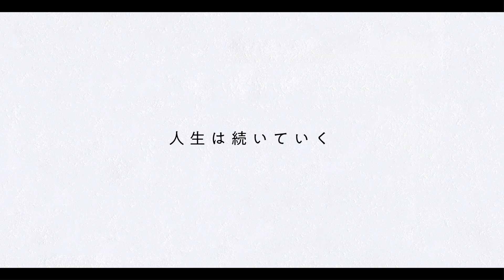黒羽麻璃央×穂志もえか 映画『生きててごめんなさい』予告編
主演：黒羽麻璃央（ミュージカル「刀剣乱舞」）x共演：穂志もえか（『少女邂逅』『街の上で』）×プロデュース：藤井道人（『余命10年』）×監督：山口健人（ドラマ「アバランチ」）。現代日本の若者たちが抱える「病み」を鋭い視点で描く。

『生きててごめんなさい』
２月３日（金）よりシネ・リーブル池袋、ヒューマントラストシネマ渋谷、アップリンク吉祥寺ほかにて全国順次公開